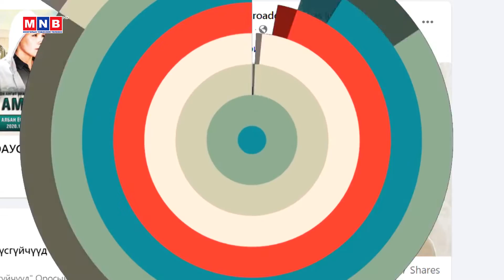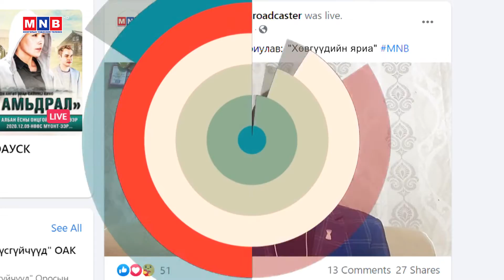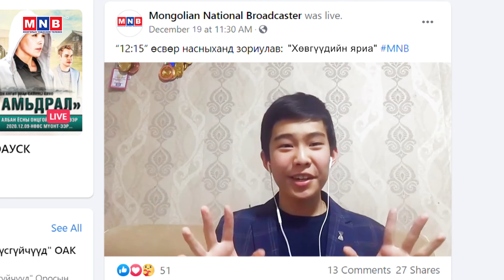“12:15” Өсвөр насныханд зориулав: “Хөвгүүдийн яриа”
“12:15” Өсвөр насныханд зориулав: “Хөвгүүдийн яриа”